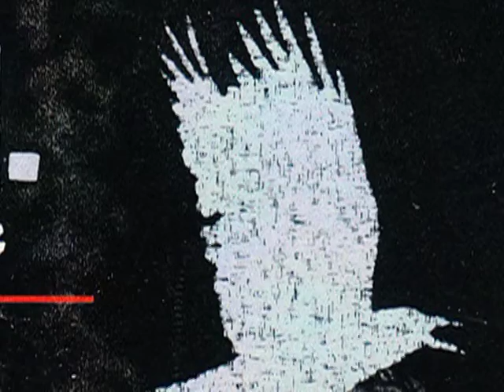Genesis - Fly on a windshield Broadway Melody 1974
Sala prove